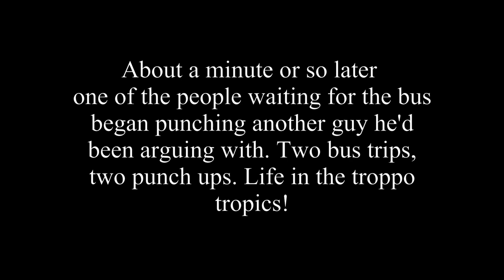On the buses - In Cairns - Where the fists fly!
Here's a posting in Cairns Post April 2018 'GROWING concerns surrounding the alarming crime rate across the Cairns region has prompted a group of residents to take action' Recently a police task force has also been formed to tackle escalating crime. I've had two bikes stolen in two years from my residence in Parramatta Park so I can believe these headlines. To top it off on my last two bus trips I've encountered passengers punching one another. It can seem a bit like the Wild West up here from time to time. On the other hand people here can be very friendly. Go figure.